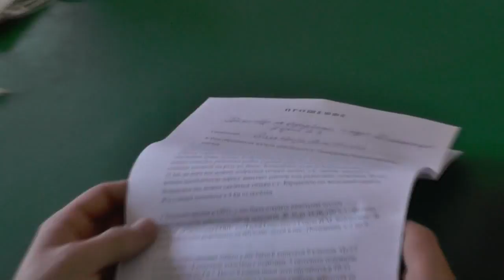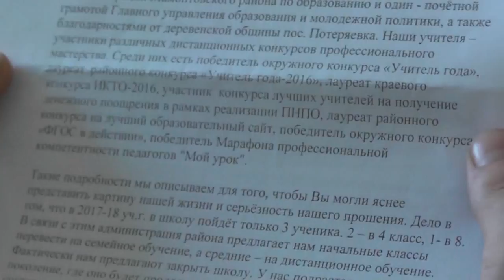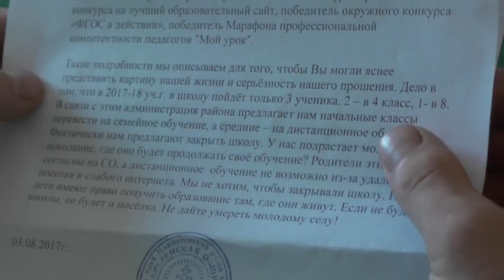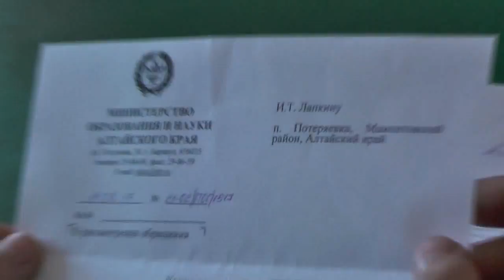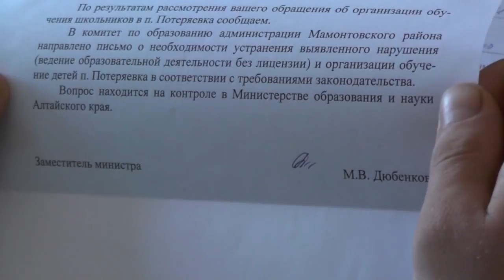Решение сохранить школу в Потеряевке – как это было. 03. 09. 2017